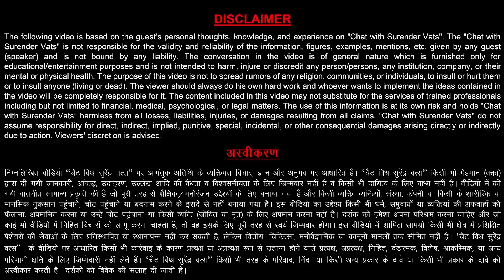आप 42 Groups क़ैसे चलाते हैं ? | Pramod Acharya | Chat with Surender Vats | Episode 99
कृपया ध्यान दें देखो, सीखो और जीतो  Quiz Contest 99 एपिसोड प्रसारित होने के बाद शुरू किया जाएगा।

Quiz खेलना ना भूले!

Episode 99 Title:-आप 42 Groups कैसे चलाते हैं? | Pramod Acharya | Chat with Surender Vats

Quiz में भाग लेने के लिए निचे दिए गए लिंक पर क्लिक करें:
(Quiz Time: 15th December 2020 @ 9 PM to 18th December 2020 Midnight)

A to Z of Direct Selling Part-1 @ Rs 3999
Trainer : Surender Vats
Join करने के लिए नीचे दिए लिंक पे click करें